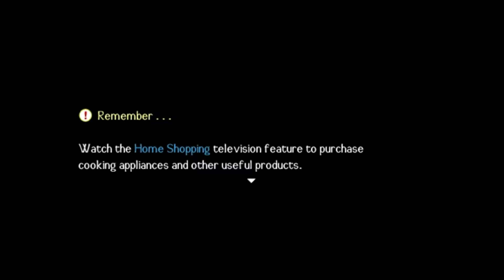lets play Worlds Dawn - Part 9 - Markttag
Der lange angekündigte Markt hat geöffnet, also schnell hin und kucken worum da so ein aufstand gemacht wird :D VIel spaß beim Zusehen :)

Alle Rechte liegen bei Wayward Prophet